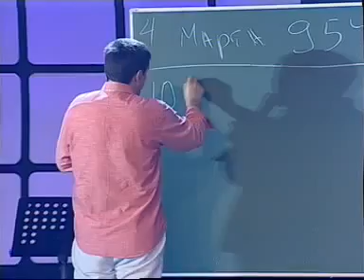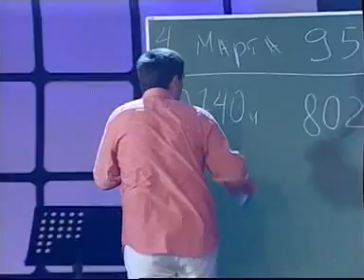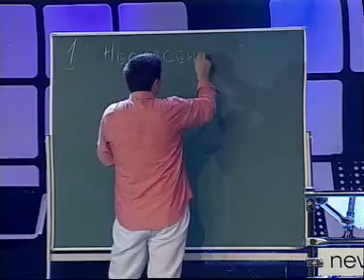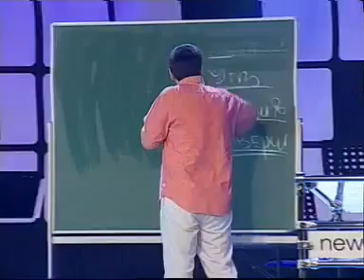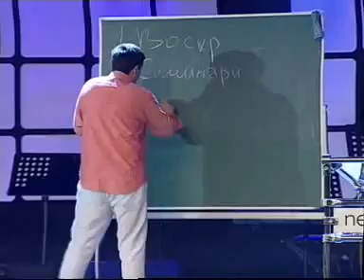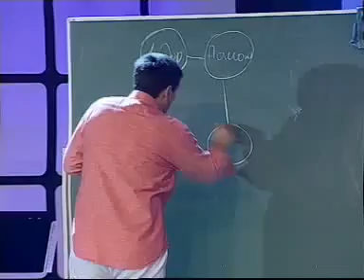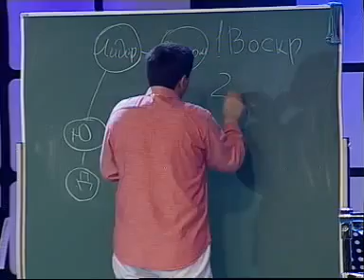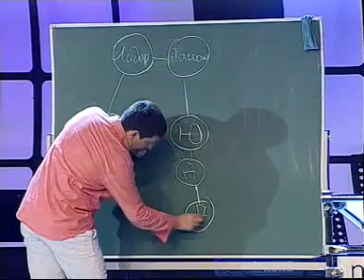Система роста Церкви. Андрей Тищенко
Церковь. Новое Поколение. Христианство.